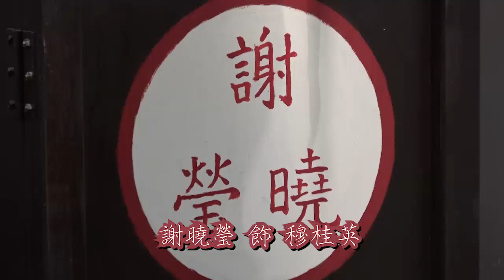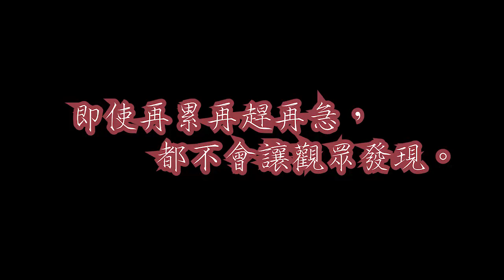【金靈宵製作短片】西九戲曲中心 粵劇新星展《穆桂英大破洪州》幕後小故事-備戰篇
【金靈宵製作短片】
2017年7月28至29日
西九戲曲中心 粵劇新星展
《穆桂英大破洪州》幕後小故事 - 備戰篇
謝曉瑩 飾 穆桂英
王志良 飾 楊宗保